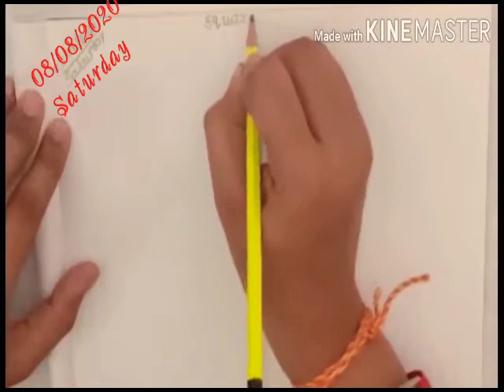Shape - Square for Jr.Kg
Subject - Drawing